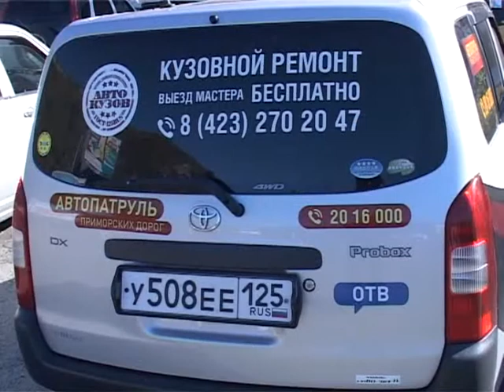На улице Камская не смогли разминуться длинномер и «легковушка»